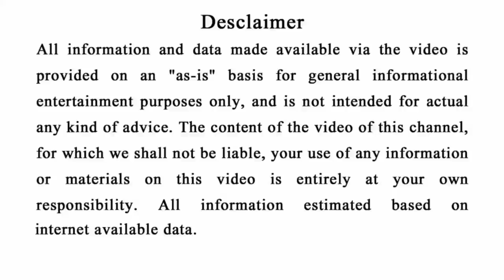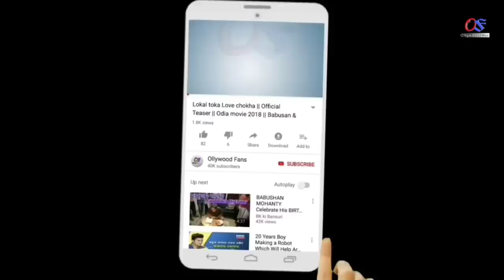ଆଜି ରାତିଠାରୁ ମା ଲକ୍ଷ୍ମୀଙ୍କ କୃପାରୁ ଏହି 5ଟି ରାଶିରେ ଧନର ବର୍ଷା | Odia horoscope#Astrology#Maalaxmi